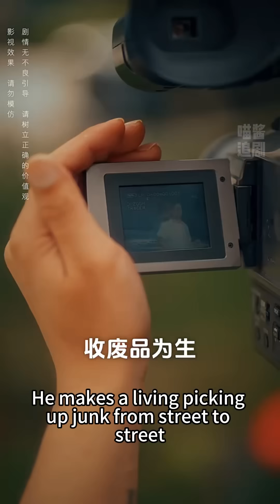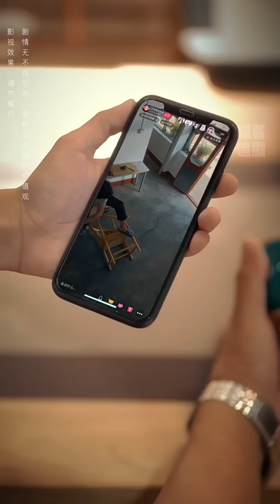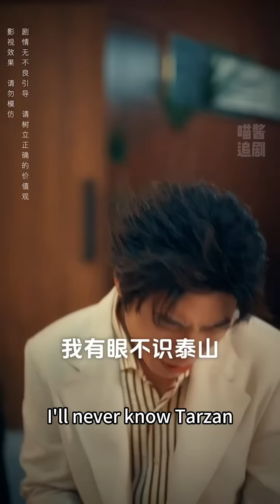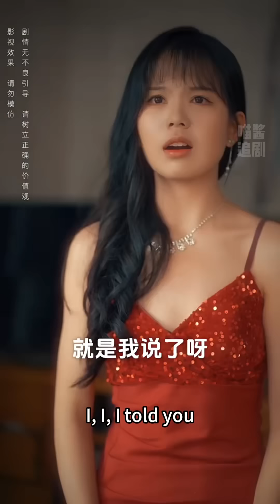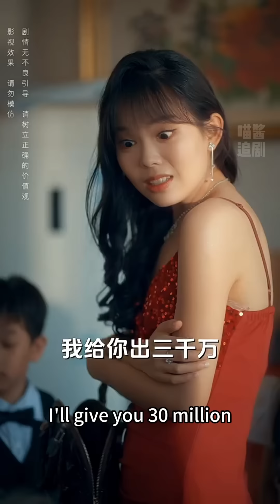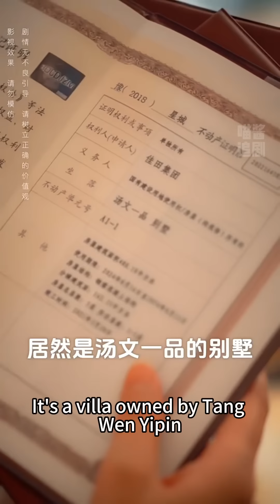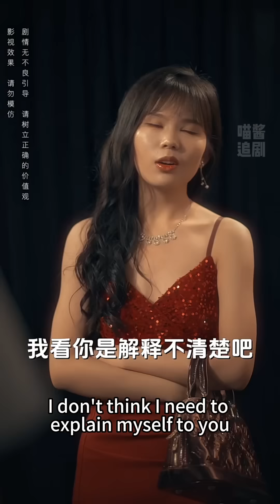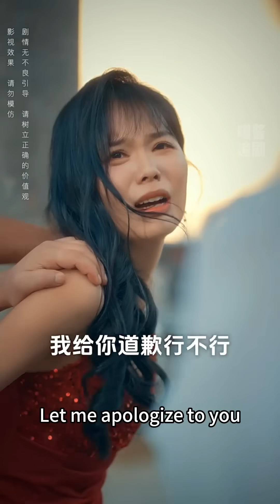[MULTI SUB] 貧困農村女孩家裏燒鍋用的竟都是金絲楠木！參加電視節目正因貧富差距感到自卑時，女孩突然發現撿破爛的老爹竟是真首富在家裏藏了整整一千億！短劇